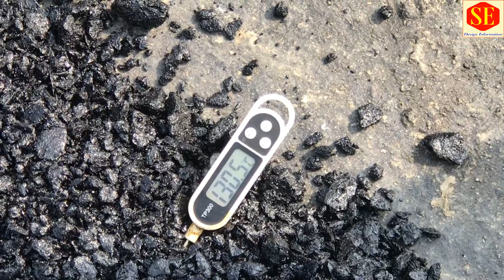Laying of Asphalt 75 Feet Wide Road.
In This Video Complete Process of Asphalt Base Course Laying .Asphaltic Paver Machine . Compaction of Asphalt .Laying of Asphalt . Asphalt Base Couse .